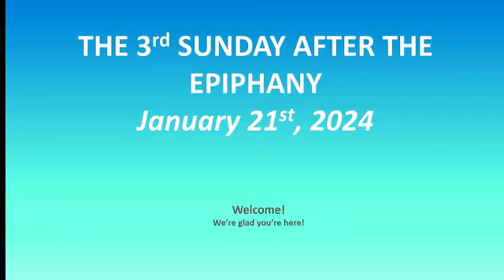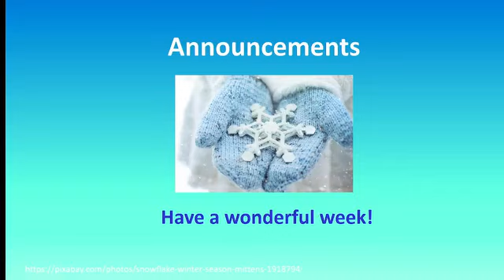The 4th Sunday after the Epiphany 2024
St Catharine’s ON
LSB DS setting 4
Pastor Todd message on 1 Corinthians 8:1-13